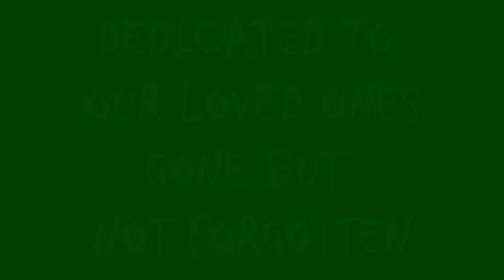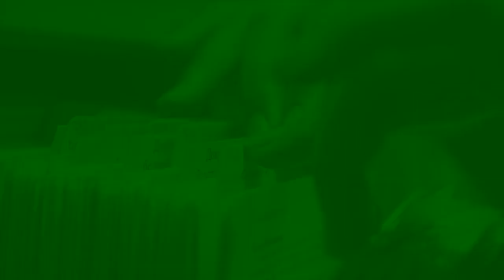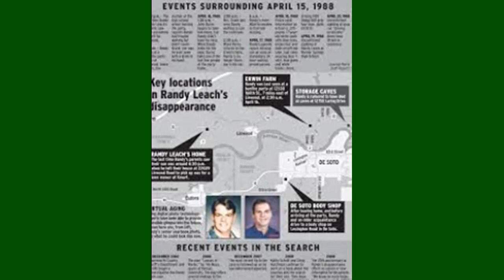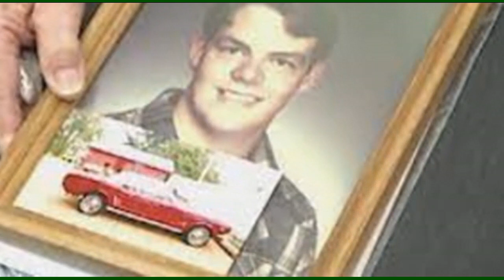The Strange Unsolved Disappearance Of Randy Leach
In 1988 a bright 17 year named Randy was getting ready to graduate from high school. He went to a party and was never seen or heard from again.